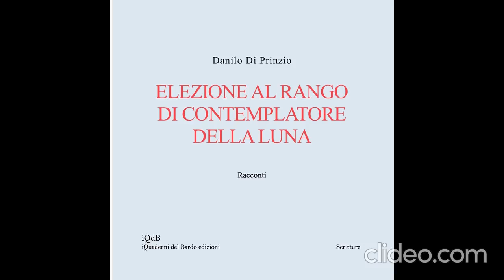Elezione al rango di contemplatore della luna di Danilo Di Prinzio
I racconti presenti nella raccolta sono come elisir preparati con stelle frantumate nel mortaio del cervello. Bevande capaci di trasportare il lettore verso quella sottesa trascendenza a cui i personaggi nella loro semplicità cercano di aspirare.

Danilo Di Prinzio è nato nel 1972 a Guardiagrele, antico borgo alle pendici della Majella, Danilo dice di aver bruciato una laurea in filosofia prima di iniziare a lavorare per un’impresa di costruzioni, lavoro durante il quale approfitta delle pause per scrivere; ha pubblicato i suoi racconti e poesie presso varie riviste letterarie.